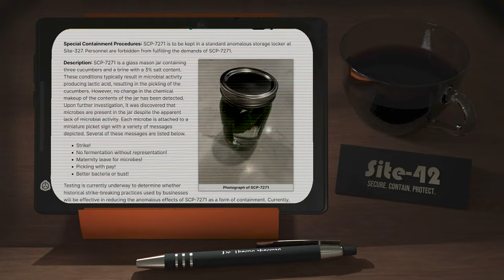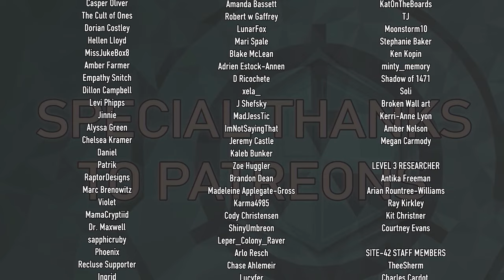SCP-7271: Microbes on Strike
This Audio Reading was edited by Charles Cardot.

Visuals created by Synthetic Alien.